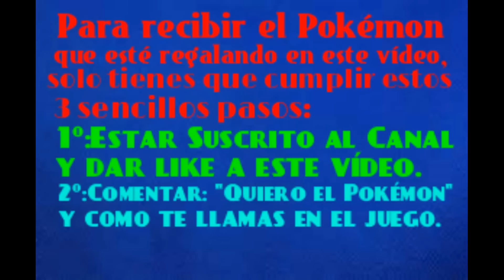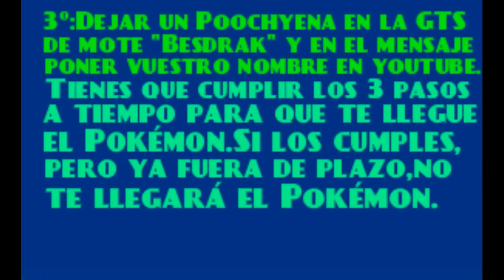15# - Regalo Pokémon:Ninetales Shiny.Reparto a través de la GTS.(Fin del Reparto)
Si cumples los 3 pasos que se piden en el video,no te preocupes que te llegará el Pokémon si has dejado en esos 3 días el Poochyena en la GTS.Estaré repartiendo el Pokémon durante el mismo día en que se suba este video desde las 19:30 Hora Española hasta las 21:00 Hora Española y los 2 dias siguientes desde las 19:30 Hora Española hasta las 21:00 Hora Española.Si me conecto a otra hora también para repartir lo aviso por los comentarios.Pasado el dia en que hice el reparto y el dia siguiente al Reparto,no reparto el Pokémon a nadie.Si has cumplido los 3 pasos pero ya pasados 2 o mas dias desde que hice el video del Reparto,no te llegará el Pokémon.Tienes que estar atento de cumplir los 3 pasos sin pasarte del Tiempo Límite.He creado este vídeo con el Editor de vídeo de YouTube